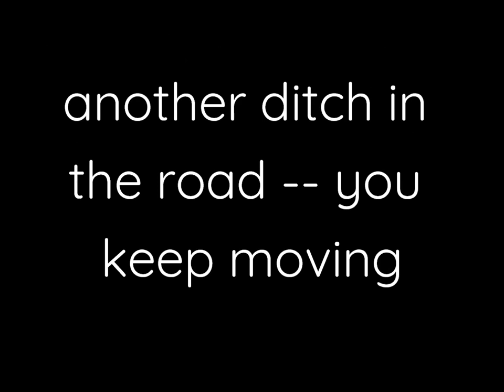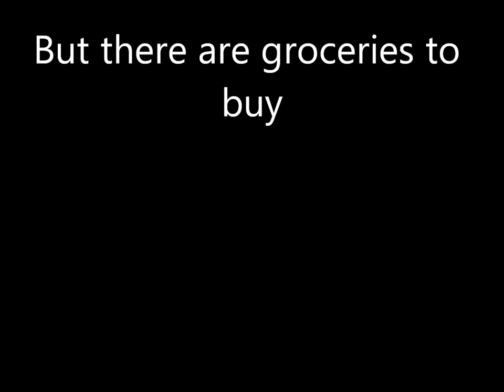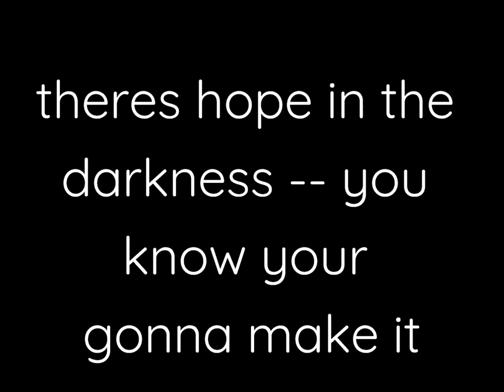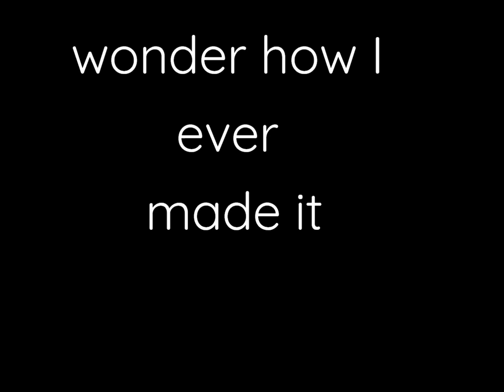Savage Garden -TRUE Karaoke version - 2 Beds and a Coffee Machine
Ok I am not sure why Sound Choice or anybody else hasn't put out a karaoke version of this song. It's a good one and I think I qualifies to be a karaoke song. So here it is I did it myself. No thanks to movie maker crashing and not being able to recover my work after I had it all done so I had to redo the thing. Thanks for the wasted time.